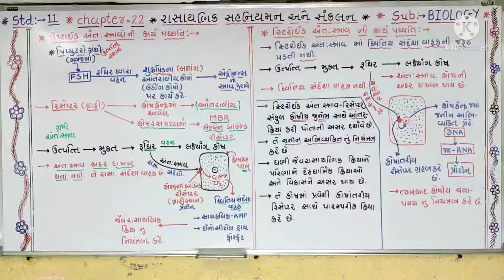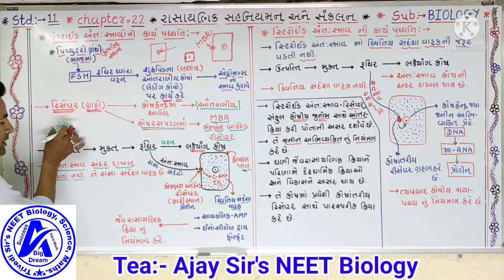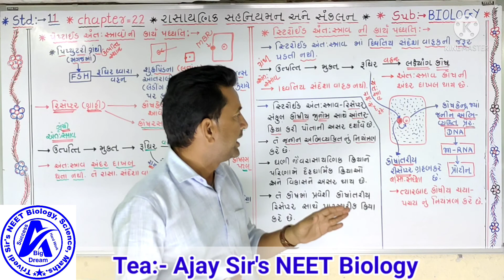std:-11, બાયોલોજી, ch-16, પાચન અને અભિશોષણ, થાઇરોઇડ ગ્રંથી ના અંતઃસ્તરાવો ની સમજૂતી.